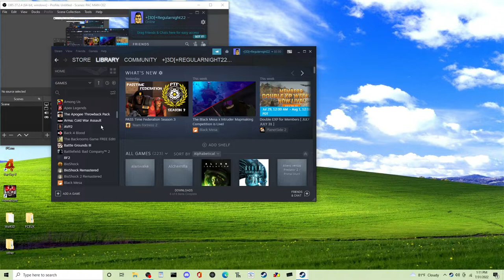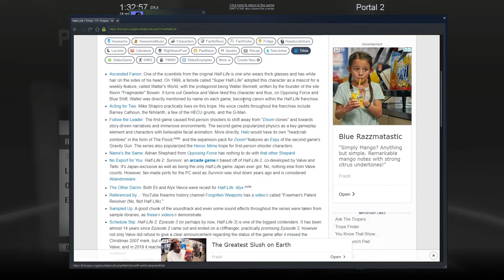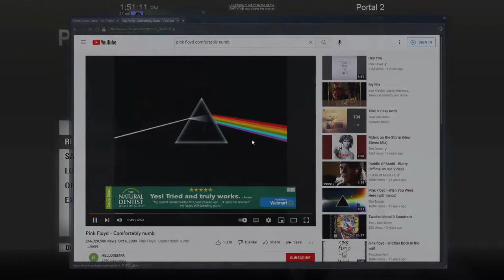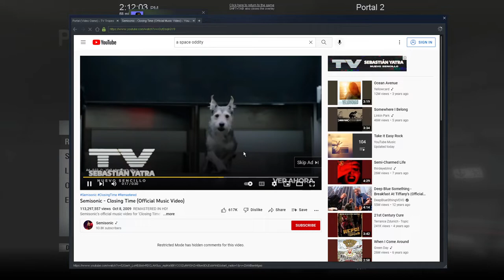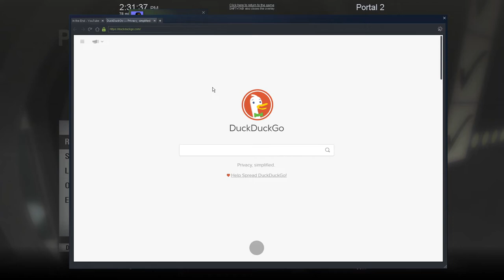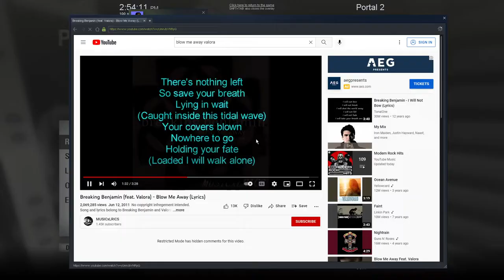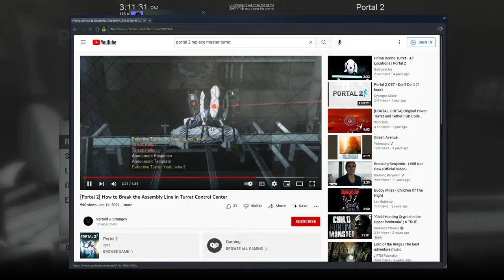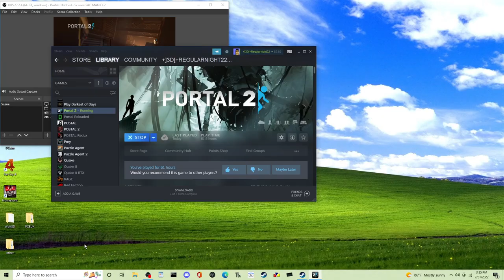Fun with Portals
Claim copyright, I really do not care, I found out how to reduce the steam source engine to a 15 FPS weakling. Enjoy